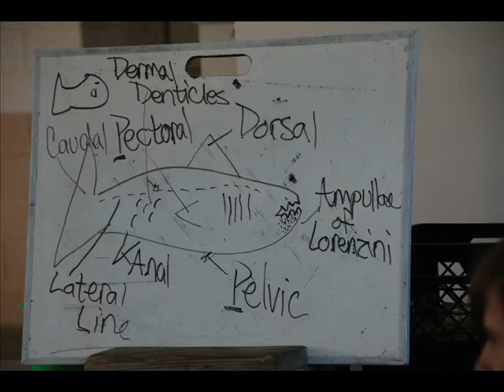jekyll part 5.wmv